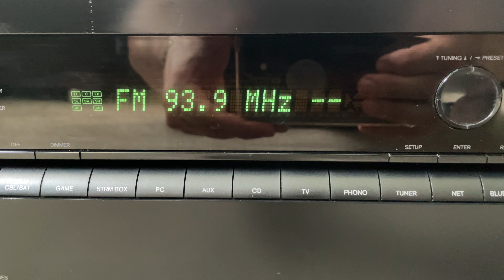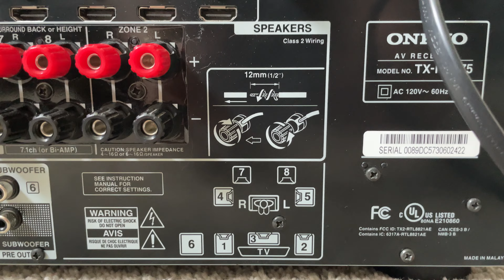Onkyo TX-NR575 7.2 HDMI 4K Ultra HD Bluetooth WiFi Home Theater Surround Receiver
Onkyo TX NR575 7.2 Multi Channel HDMI 4K Ultra HD Bluetooth WiFi Home Theater Surround Audio Video AV Receiver  with Dolby Atmos and DTS:X

Specs:

Power and Processing:
7-channel amplifier
80 watts per channel into 8 ohms (20-20,000 Hz) at .08% THD, with 2 channels driven
Dolby Atmos® processing for use with in-ceiling or "height" speakers for more enveloping surround sound
DTS:X™ for an immersive, 3-dimensional soundstage
Advanced AccuEQ automatic speaker calibration optimizes your system's sound for your room (microphone included)
new AccuReflex technology aligns phase of upfiring "height" speakers with the sound coming directly from your other speakers

Digital and Streaming Music Options:
includes support for Pandora®, Spotify®, TIDAL, Deezer, and TuneIn (subscription required for some services)
Chromecast built-in for streaming music from the cloud with compatible mobile apps (via firmware update)
built-in Bluetooth for wireless music streaming from a compatible phone, tablet, or computer
Apple® AirPlay® for streaming music from an iPhone®, iPad®, iPod touch®, or computer running iTunes®
plays high-resolution digital music files via USB storage device or a networked computer (PCM-based files up to 24-bit/192kHz resolution)
plays DSD files (up to 5.6 MHz) from network and USB storage devices
DTS Play-Fi® available via firmware update

Multi-room Audio:
dual-room/dual-source output
powered stereo audio output for 2nd room
using powered 2nd-room output allows 5.2-channel home theater in main room
line-level 2nd-room output for use with a separate amplifier or powered speakers

Audio Performance Features:
high-current amplifier design
32-bit/384kHz Asahi Kasei AK4458 digital-to-analog converter for clear sound from digital sources
Music Optimizer function enhances the sound quality of compressed music files and Bluetooth streams
bi-amp capability with compatible front speakers by reassigning surround back channels

Connections:
HDMI audio/video switching: 6 in, 1 out (includes front-panel input)
HDCP 2.2 technology ensures compatibility with 4K Ultra HD sources and TVs (all HDMI inputs and monitor output)
HDR-compatible for extended picture contrast and brightness with compatible 4K TVs and HDR-encoded content
supports HDR 10 and Dolby Vision
2 component video inputs
2 composite video inputs
digital audio inputs: 2 optical and 1 coaxial
6 analog stereo audio inputs
phono input for direct connection of a turntable
preamp outputs for 2 powered subwoofers
rear-panel USB port for audio playback from USB storage devices
Ethernet port for network connection
outputs for 9 speakers (Front L/R, Center, Surround L/R, Surround Back L/R, Zone 2 L/R)
receiver can power a maximum of seven channels at once

General Features:
free Onkyo Controller app lets you use your Apple or Android™ device as a Wi-Fi remote
4K/60p and 3D video pass-through
HDMI standby pass-through allows access to all HDMI connected devices without having to power on the receiver
Phase-Matching Bass optimizes low frequencies to preserve clarity with vocals and movie dialogue
40 AM/FM presets
remote control
17-1/8"W x 6-13/16"H x 15-9/16"D